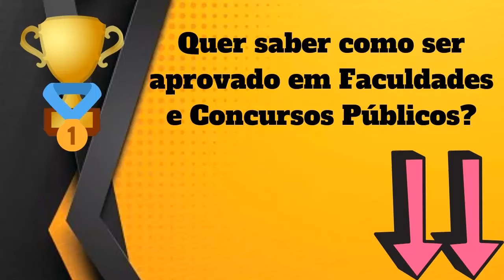Qual Significado de Aceder? Qual Definição de Aceder? Sinônimo e Outras Informações de Aceder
Aqui, nesse nosso vídeo, você conhecerá sobre :
- O Significado
- Definições
- Outras Informações Sobre
Aceder

Conhecerá o que significa Aceder , O que é Aceder, Conhecerá mais sobre as definições de Aceder, e terá mais informações a respeito de Aceder.

Possíveis buscas :
Aceder,
dicionario online,
significado da palavra Aceder,
definição da palavra Aceder,
informação da palavra Aceder,
significado de Aceder,
definição Aceder,
informação de Aceder,
qual a origem de Aceder,
o que significa Aceder ,
o que é Aceder,
Aceder o que é,
sinônimo de Aceder,
Aceder sinônimo,
Aceder significado,
significado de Aceder,
palavra Aceder,
Aceder etimologia,
UCrBFc8XXXDC5Ea25DQv6Jtg